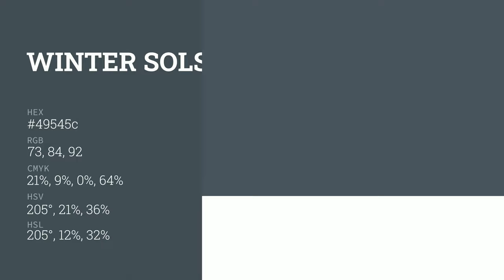Winter Solstice color 49545c hex color - Blue color - Warm color 49545c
What color is Winter Solstice ? 49545c hex color - Blue color - Warm color 49545c

Hex 49545c Color Code is also known as Winter Solstice color.